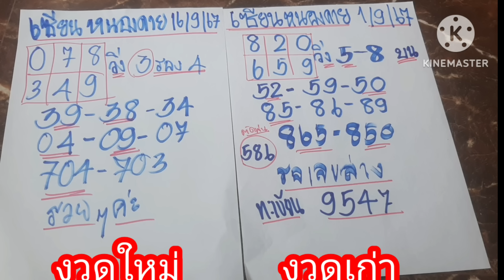เซียนหนองคาย 38 ฟ้าวหาเด้ออั้นคักๆ เด่นบนล่าง ฟังให้จบ เลขล่างรอเด้อ 16/9/67